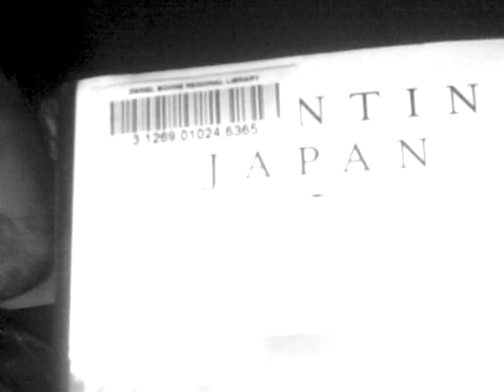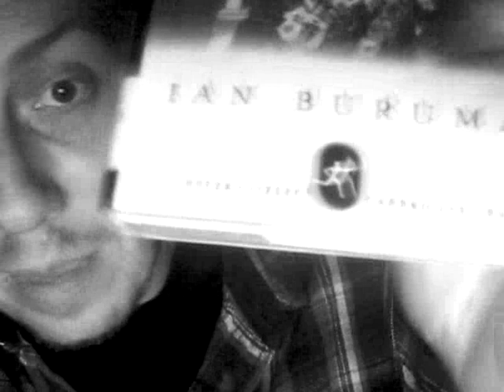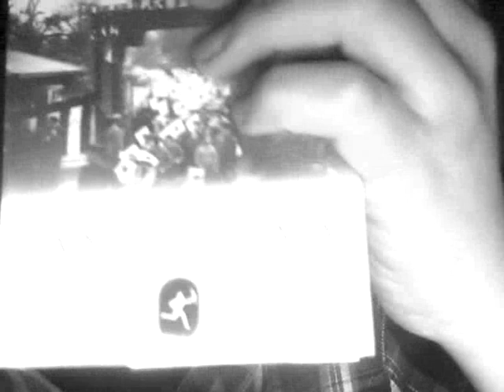Book Review #64 (travel books)- Inventing Japan: 1853-1964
"Inventing Japan: 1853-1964" by Ian Buruma